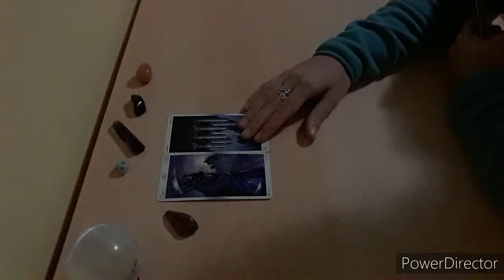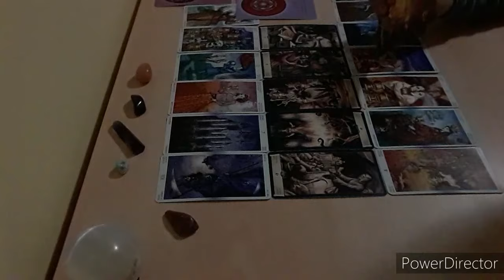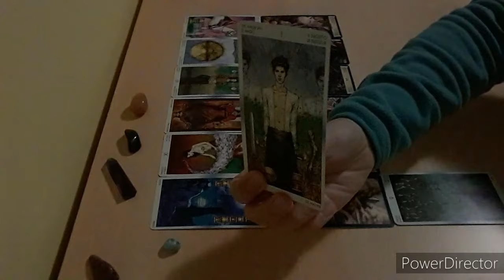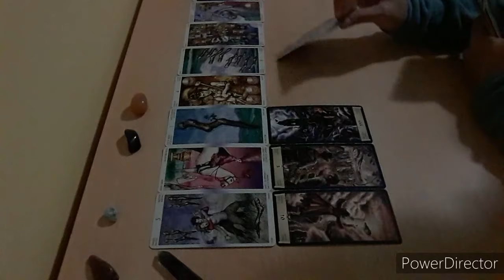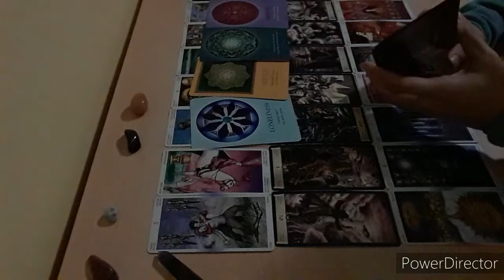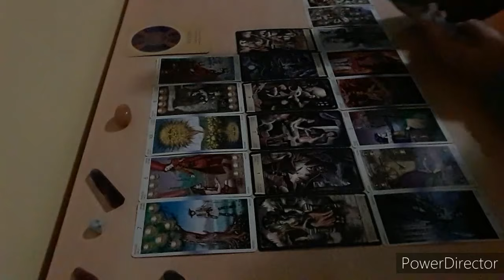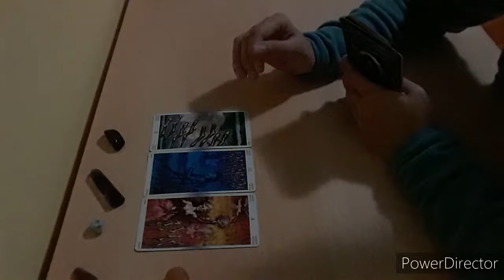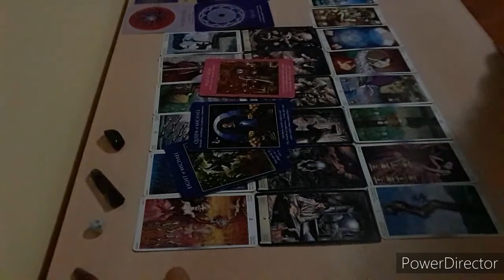QUAL È LA POSSIBILITÀ DI RIUSCITA DEL MIO PROPOSITO/INTENTO/OBIETTIVO? lettura interattiva